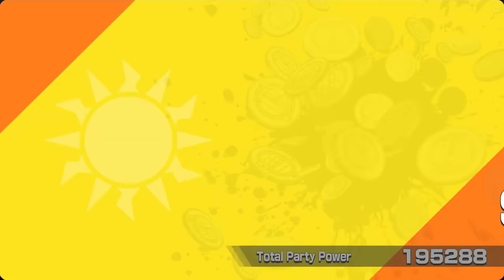BUFFED 6⭐️ Boost 2 Admiral Fujitora(Better Defender!) Gameplay | One Piece Bounty Rush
OPBR NEW upgrade on 21st March 2024 for Navy Hq / Admiral Fujitora Issho competing in Dark Roger Era.

0:00 Intro / Character Details

03:39 Gameplay 1

07:24 Gameplay 2

11:11 Gameplay 3